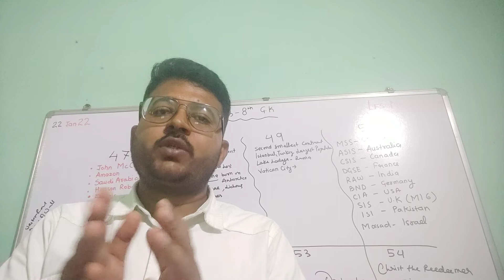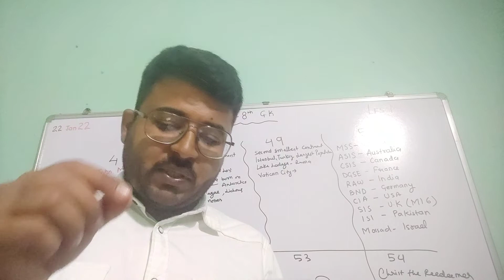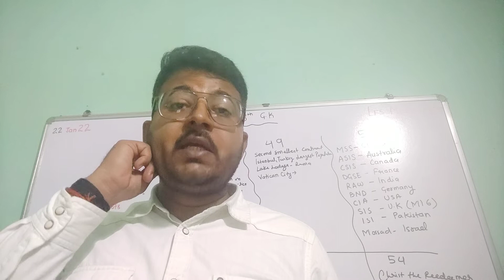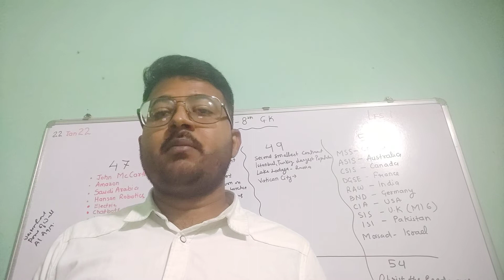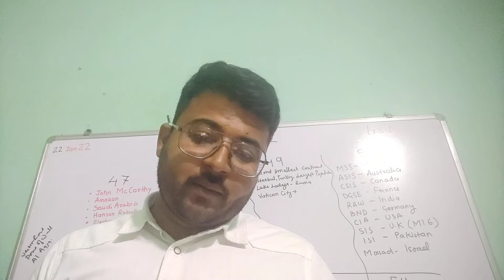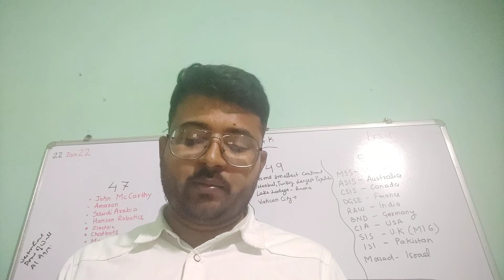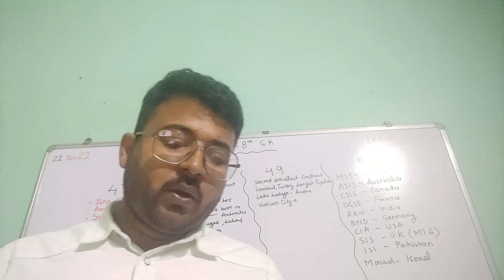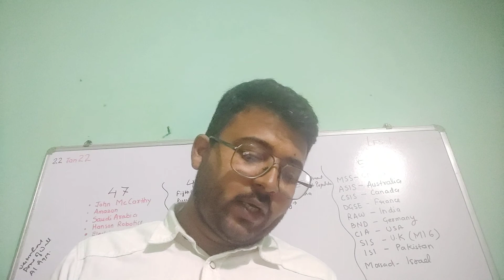Class 8 th G K 22 Jan 022